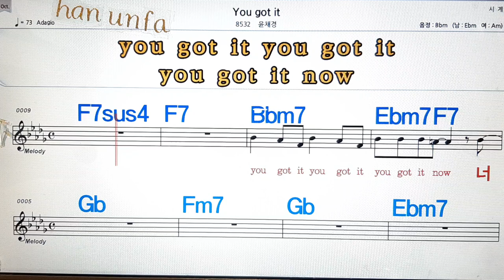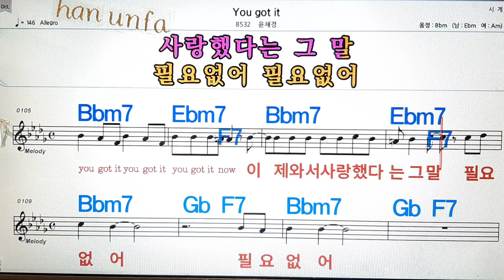You got it/윤채경💋노래방, 통기타 , 코드 큰악보, 가라오케, 반주💖Karaoke, Sheet Music, Chord, MR